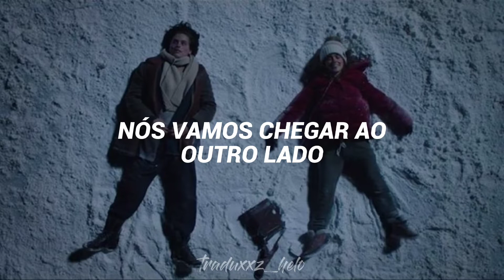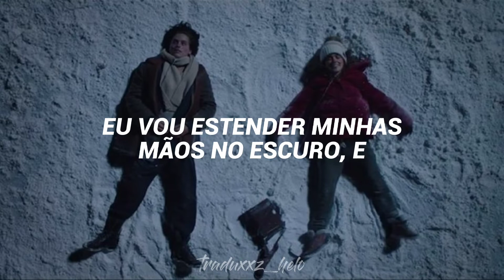Andy Grammer - Don't Give Up On Me (From 'Five Feet Apart') (Tradução)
♡ ᬼ ʟᴇᴛʀᴀ:

I will fight for you
I always do until my heart is black and blue

We'll make it to the other side, like lovers do

I'll reach my hands out in the dark
And wait for yours to interlock

'Cause I'm not givin' up
I'm not givin' up, givin' up, no, not yet (not yet)
Even when I'm down on my last breath (last breath)
Even when they say there's nothin' left (nothin' left)
So don't give up on

I'm not givin' up
I'm not givin' up, givin' up, no, not me (not me)
Even when nobody else believes (believes)
I'm not goin' down that easily
So don't give up on me

And I will hold
I'll hold onto you
No matter what this world will throw
It won't shake me loose